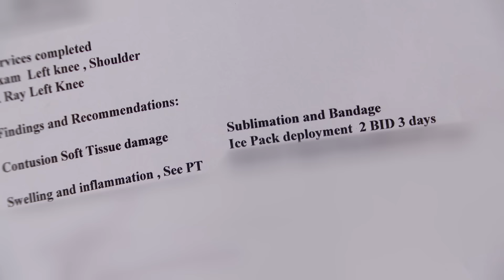Man's Mercedes Held Hostage?! | Part 3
Lawrence claims Ed pushed him to the ground and kicked a door into his knee at the auto shop. Ed denies this.